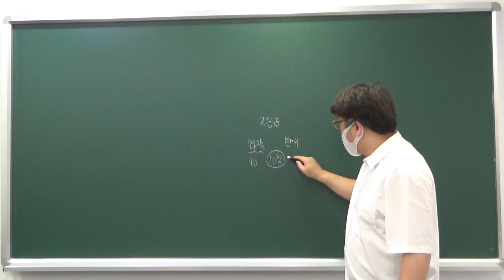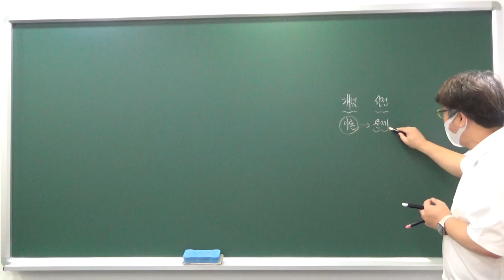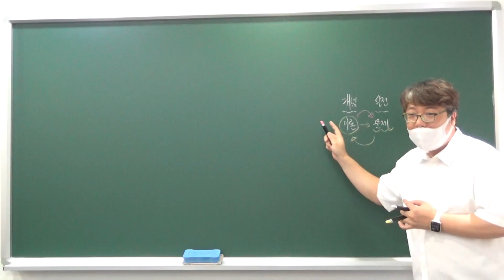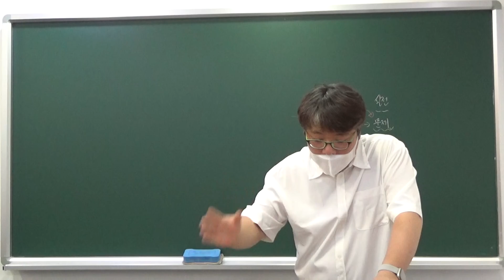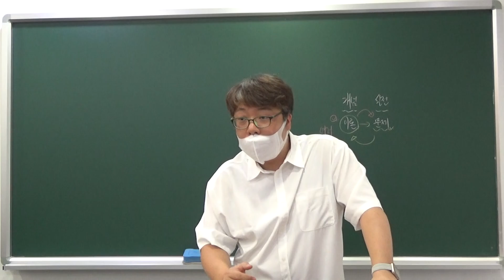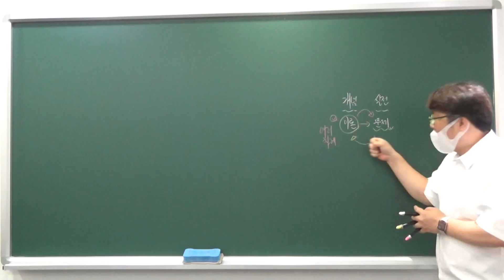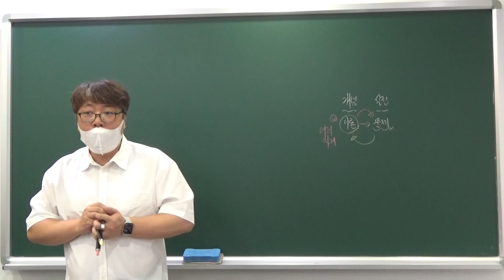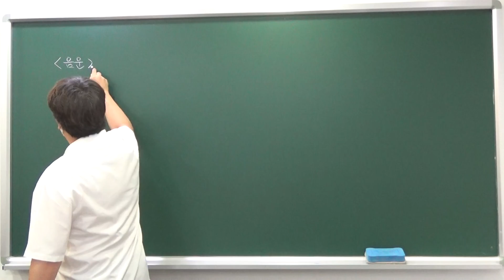210721 여름방학 어법특강 01 OT